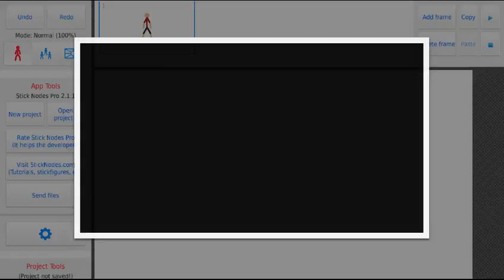k I got the mufuckn SN demon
accidentally closed the app while trying to screenshot it since my phone lagged

F